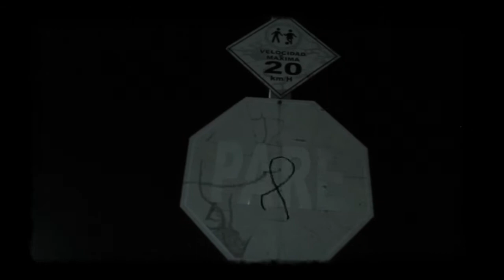THE THIEF AND THE MOON/OCRTOMETRAJE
Una interpretación de la canción The thief and the moon de Shawn James. Fue un corto hecho con corazón y sin ninguna pretensión, tan solo las ganas de grabar y de crear algo que me logre satisfacer. Espero lo disfruten.